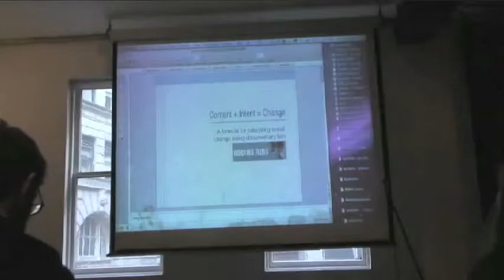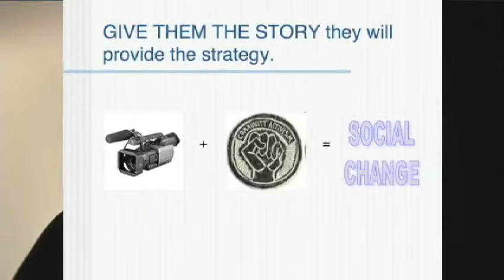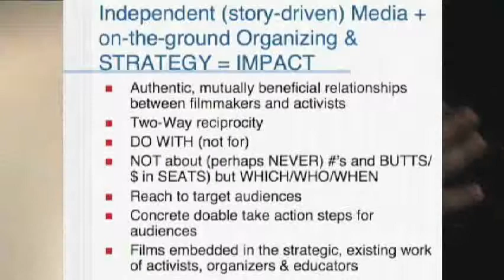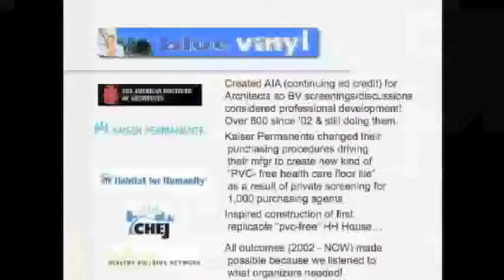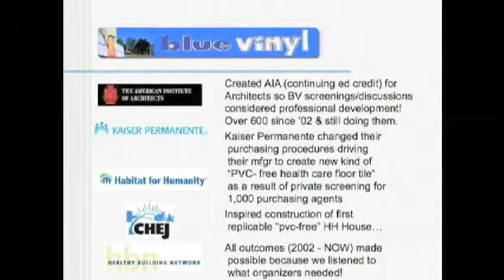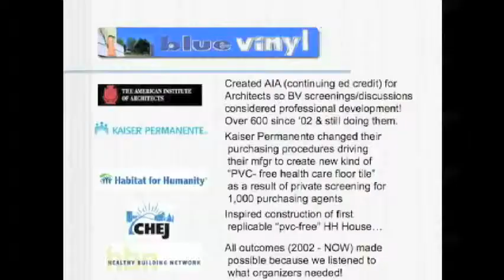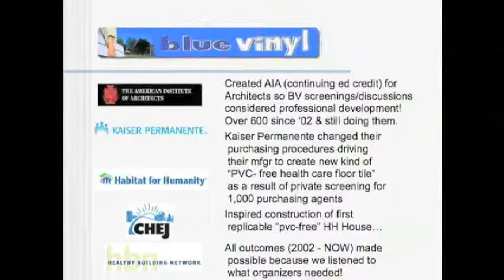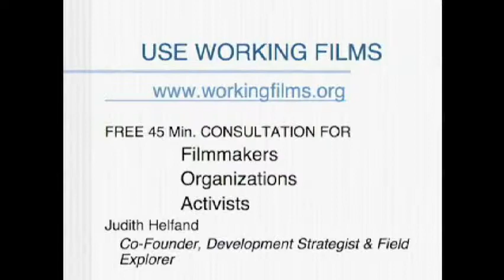Re-igniting the Network - Judith Helfand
Judith Helfand, founder of Working Films, addresses the conference at Deep Dish TV's recent conference, "Re-igniting the Network: Video and New Technology in the Service of Social Movements."